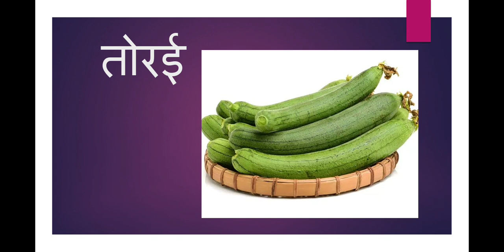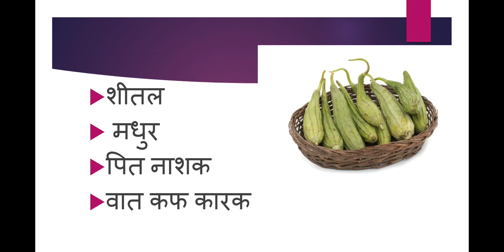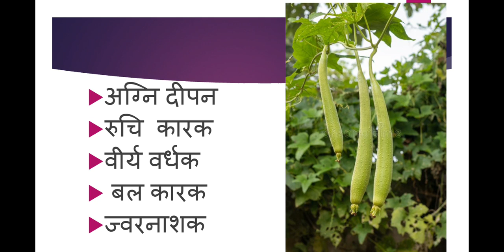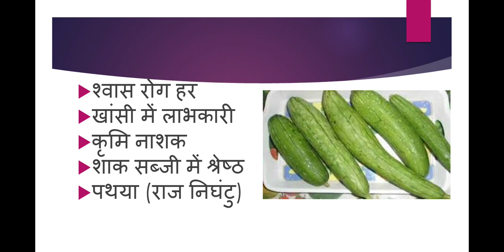Tori ki sabzi benefits